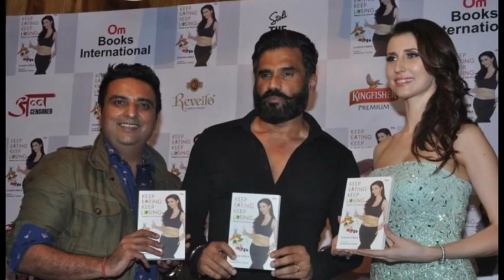Suniel Shetty unveils Claudia Ciesla book